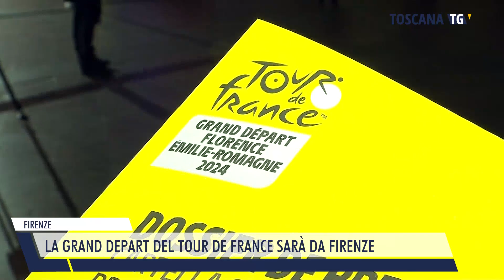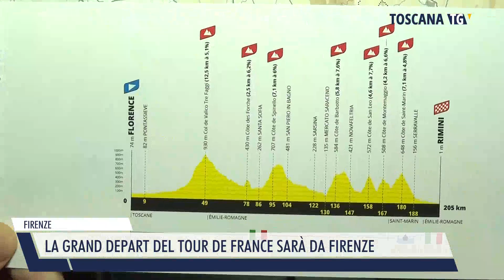2022-12-21 FIRENZE - LA GRAND DEPART DEL TOUR DE FRANCE SARÀ DA FIRENZE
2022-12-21 FIRENZE - LA GRAND DEPART DEL TOUR DE FRANCE SARÀ DA FIRENZE